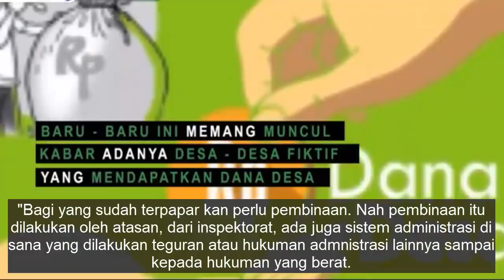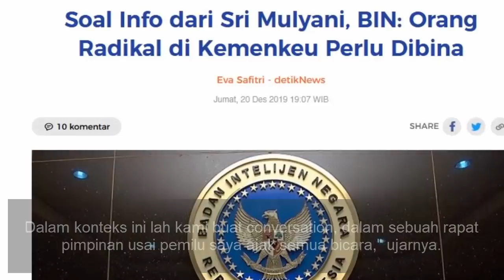BERITA TERBARU HARI INI ~ NGERI!! SRI MULYANI CERITAKAN R4DIK4LISME DI KEMENKEU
Berita Terbaru hari ini :

Ngeri!!! Sri Mulyani Akui Radikalisme Sudah Masuk Kementrian Keuangan

Soal Info dari Sri Mulyani, BIN: Orang Radikal di Kemenkeu Perlu Dibina

Menteri Keuangan Sri Mulyani mengakui paham radikalisme sudah masuk ke instansi yang dipimpinnya. Badan Intelijen Negara (BIN) mengatakan pegawai yang terpapar itu harus segera dilakukan pembinaan.

NGERI!!, SRI MULYANI CERITAKAN, R4DIK4LISME, KEMENKEU,MENTERI KEUANGAN SRI MULYANI,SRI MULYANI,
kabar terbaru hari ini,berita terbaru,prabowo tni terbaru hari ini,berita prabowo terbaru,berita politik hari ini,berita terkini hari ini,jokowi hari ini,
jokowi terbaru hari ini,prabowo subianto,berita populer hari ini,berita jokowi hari ini,prabowo,prabowo terbaru,jokowi terbaru,menteri pertahanan,
prabowo terbaru hari ini,berita hari ini terbaru,berita terbaru hari ini,berita prabowo hari ini,berita hari ini,prabowo hari ini,